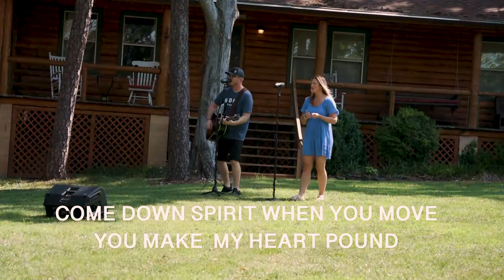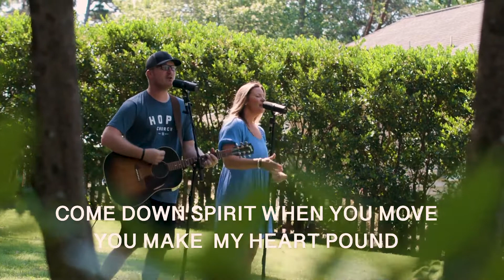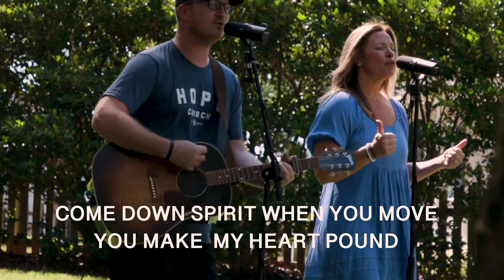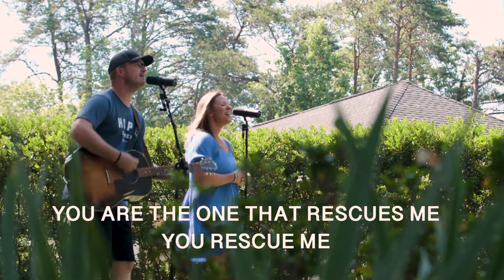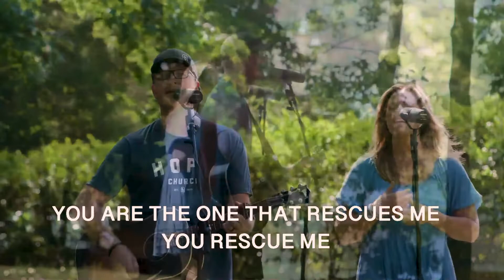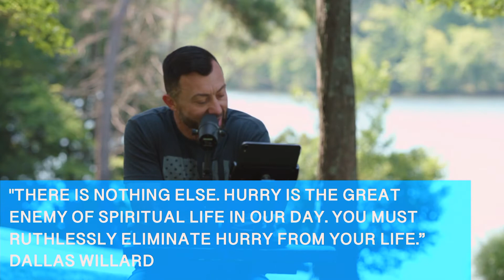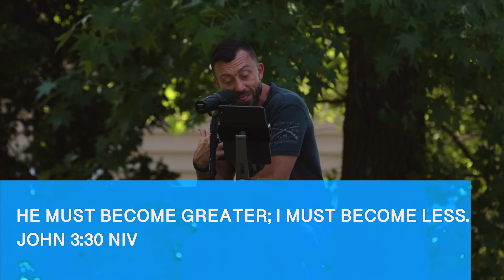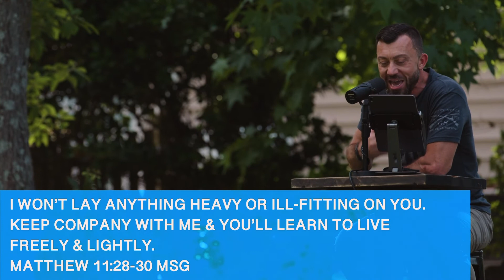[Full Service] The Cost of a Hurried Life | Fuel Cost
Your tithes and gifts make a REAL difference at Hope and are vital to the every-day ministry of our church. We ask that you would prayerfully consider how God is leading you to give.